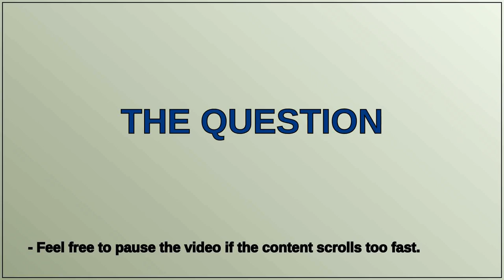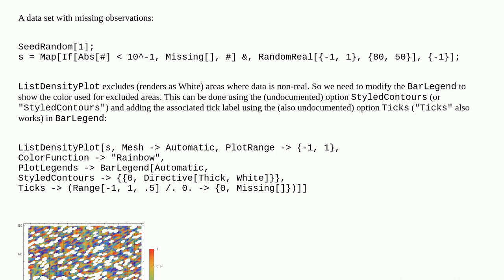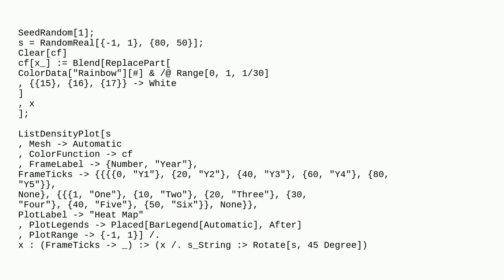Mathematica: Customizing BarLegend for Missing data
Customizing BarLegend for Missing  data

A special thanks goes out to the community

  plotting color legending